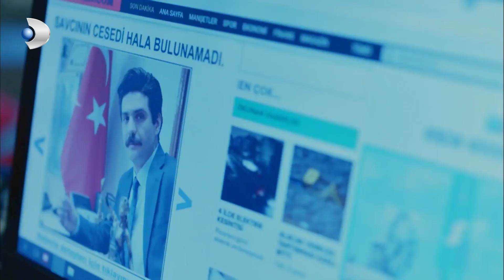Güçlü Ve Burcu'nun Aşk Hikayesi! - Meryem 30.Bölüm